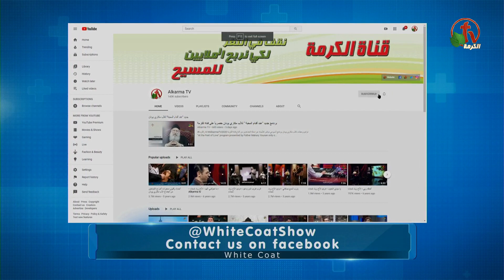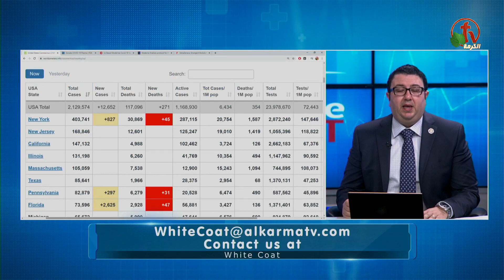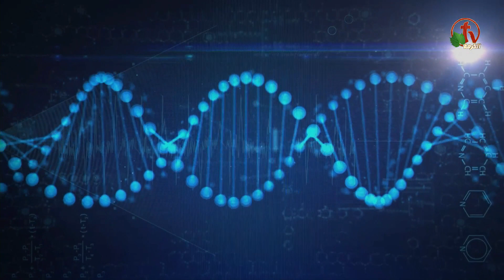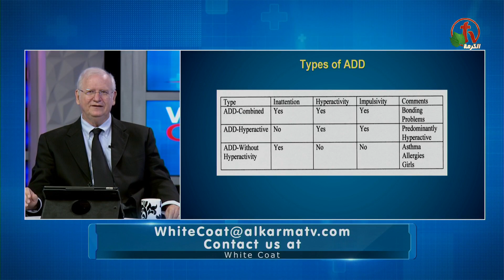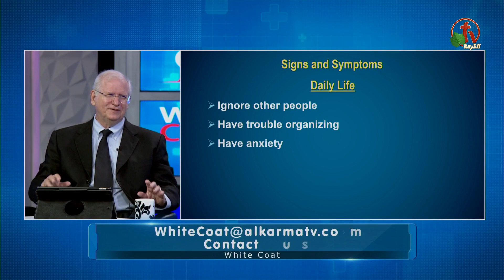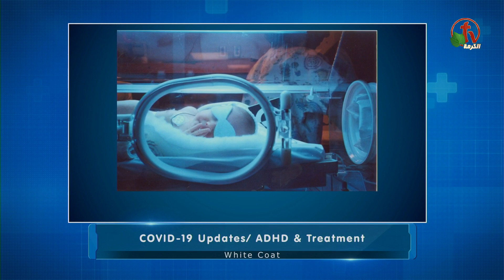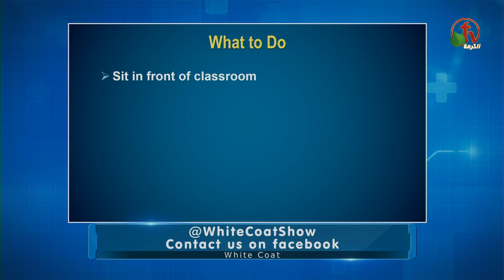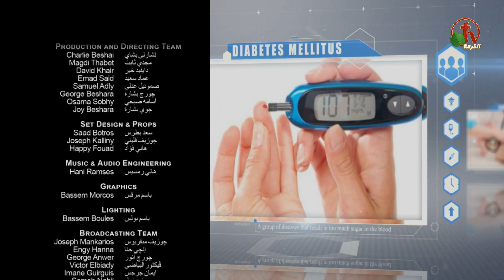نقص الانتباه و فرط الحركة فى الاطفال - ADHD and treatment - White Coat - Alkarma tv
on Alkarma tv Channel June 13, 2020
Host: Dr. Tamer Meshel
The guest: Alan Kwasman, M.D
بث مباشر علي قناة الكرمة 13 بونيو 2020
إعداد وتقديم: د. تامر ميشيل